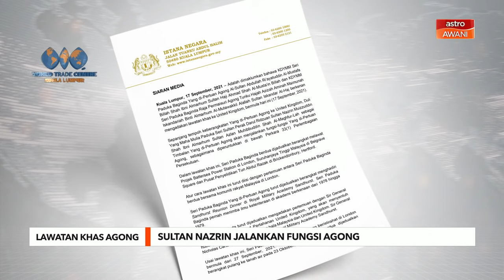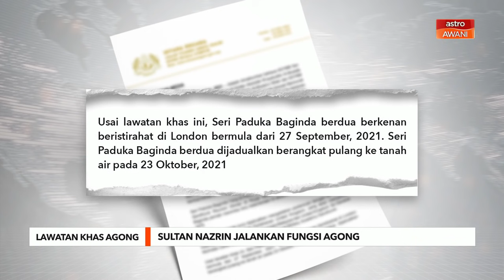Lawatan Khas Agong | Sultan Nazrin jalankan fungsi Agong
Ini merupakan lawatan khas kali kedua bagi Seri Paduka Baginda ke United Kingdom sejak dipilih sebagai Yang di-Pertuan Agong ke-16.